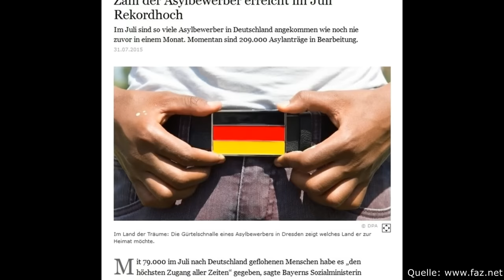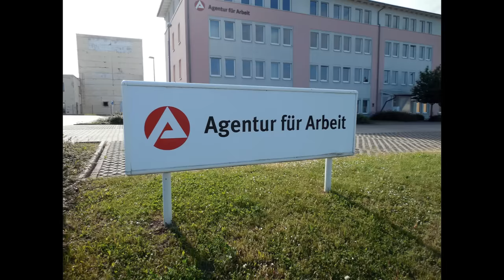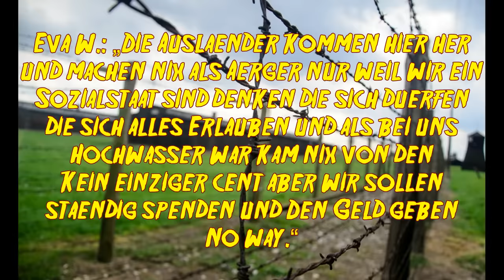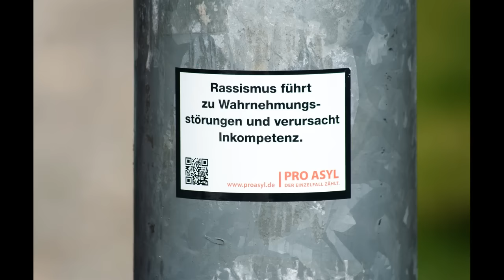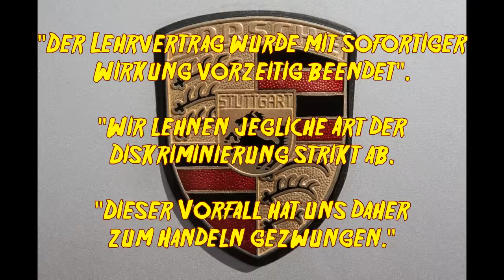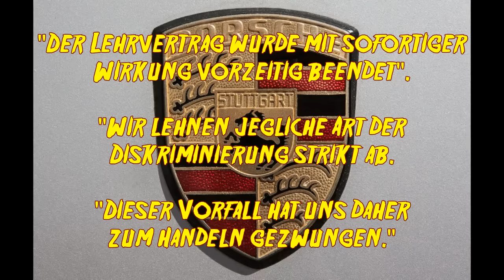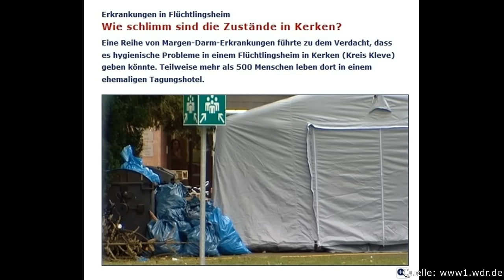Flüchtlingsinvasion - Die Apokalypse ist da!!! "Ich bin kein Nazi, aber..."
Beats by Patrick G.